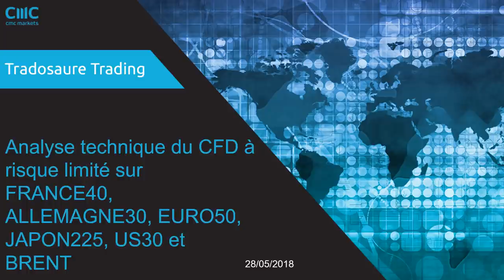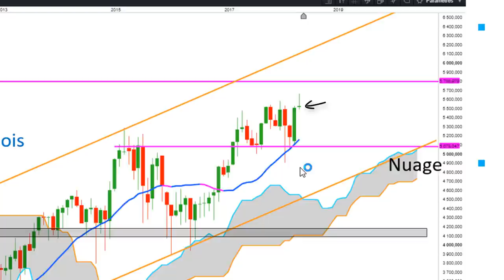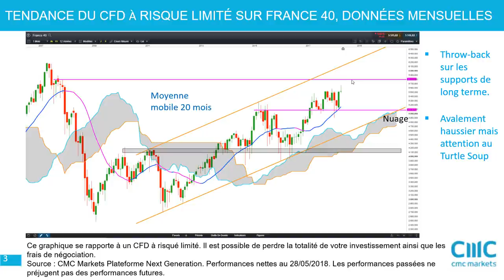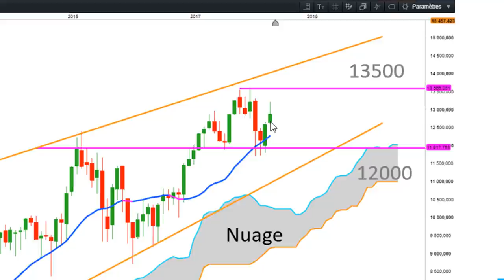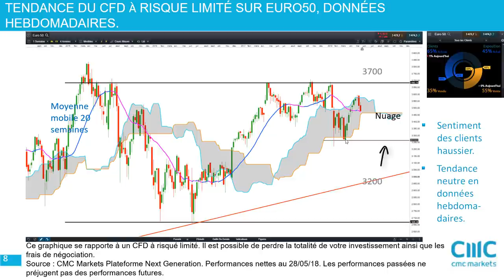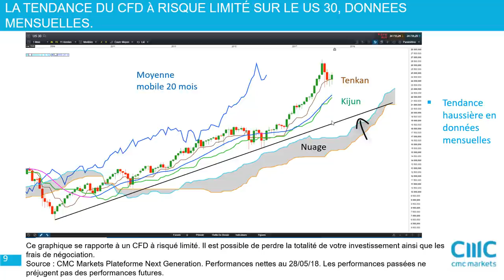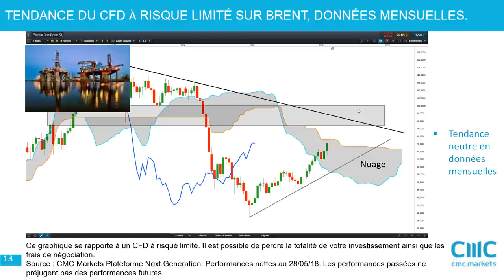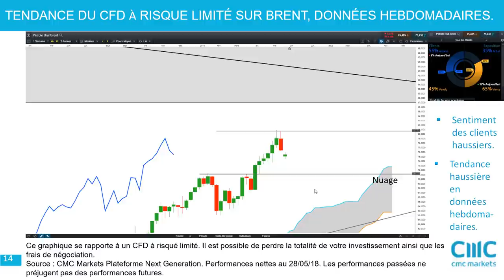Indices et pétrole: analyse technique de moyen terme [29/05/18]